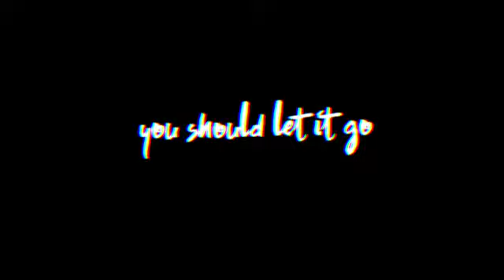Thousand Miles Away - The Kid Laroi Overlays Lyrics Black Screen For Edit WhatsApp Status